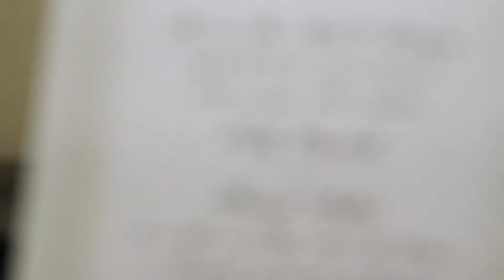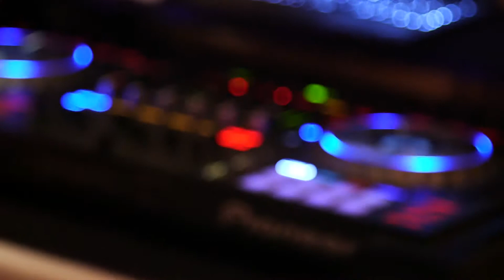Spinelli's: Kelly & Andrew